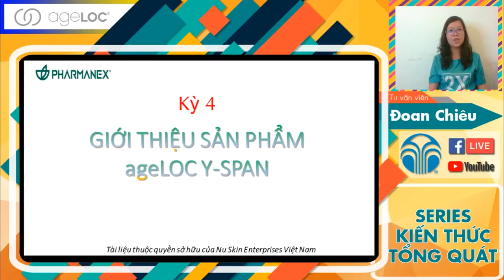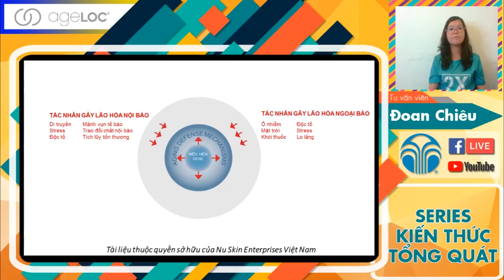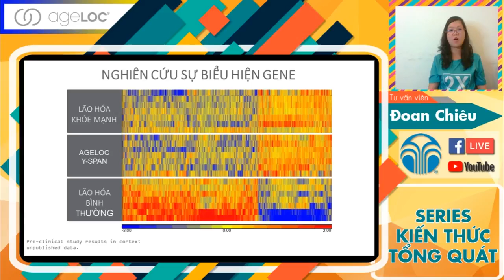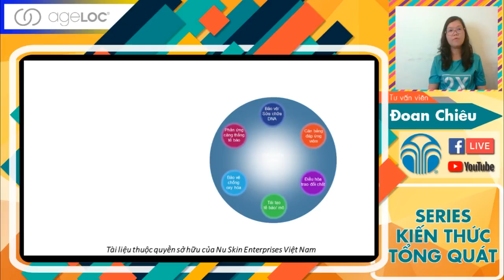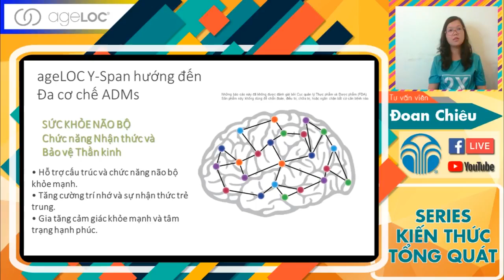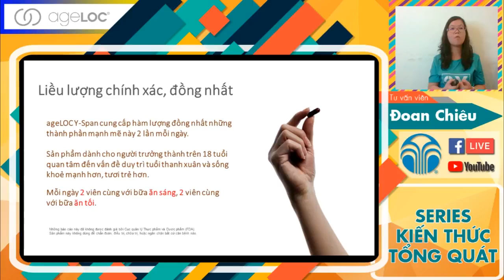Dinh Dưỡng Cơ Thể Kỳ 4 - Giới thiệu sản phẩm Y - SPAN